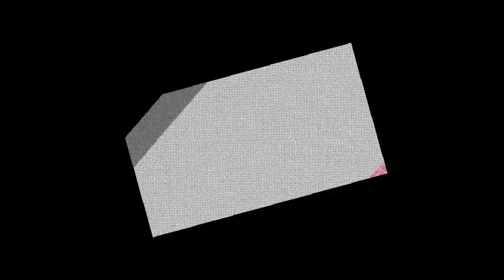Showpiece Making At Home For Gift !! Bowl Showpiece !! Easy Craft Idea ! Malika Tv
Chicken Afghani Karahi !! Afghani Chicken Karahi Recipe In Pashto

Chicken Roast Recipe Without Oven !! Easy and Simple Homemade

Anday Ka Halwa Recipe Pashto !! Winter Special Egg Dessert

Rasmalai Recipe !! Rasmalai Banane Ka Asan Trika

Gulab Jamun Recipe !! Easy & Fast Pashto !! Gulab Jamun

Watch My Art & Craft Home Deceorations Videos

Botal Se Kangan Banana !! How To Make Bangles From Plastic Botel

How To Make Basket From CD !! Waste CD Craft Idea

Handmade mirror decoration !! Easy Mirror Decorations

How To Make Amazing Water Fountain At Home !! Fountain Creative Idea

Easy Glass Decoration Ideas !! Glass Decoration With Medicine

Watch My Mehndi Design Videos Just Click On Link Thanks.

101010 Easy Mehndi Number Trick Design For Hand

707070 Easy Arabic Mehndi Design For Hand !! Number Mehndi

303030 Easy Arabic Mehndi Design  !! New Mehndi Trick

Eid Special Mehndi Design !! New Mehndi Design !! Latest and Beautiful

Easy Mehndi Design For Hand !! Latest Mehndi Design

Username;  malikatv.fb

User Name;